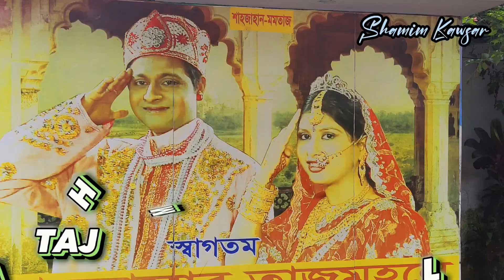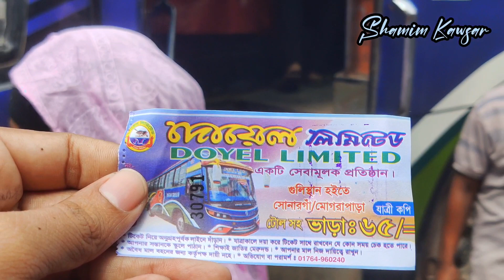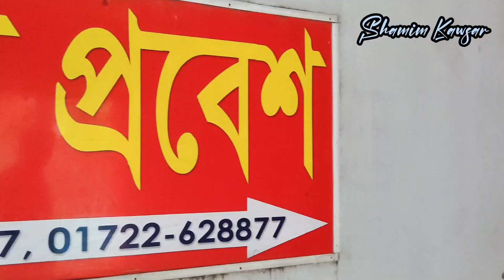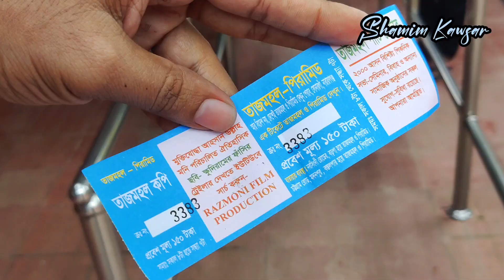তাজমহল বাংলাদেশ | Taj Mahal Bangladesh | তাজমহল সোনারগাঁও এর বিস্তারিত | Shamim Kawsar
Taj Mahal Bangladesh:

The Taj Mahal Bangladesh is a replica of the real Taj Mahal (located in Agra, India) at Sonargaon, Perab, 30 miles east of Dhaka, the capital of Bangladesh.  Taj Mahal Bangladesh owner Ahsanullah Moni, a wealthy filmmaker, announced his 'copycat version of the Taj Mahal' project in December 2008.  The project has cost around 50 lakh rupees and is being built in Sonargaon, 30 miles north east of the capital Dhaka.  As the reason for its construction, he said, "This replica of the Taj Mahal is made so that the poor people of his country, who cannot afford to go to India to see the real monuments, can fulfill their dream of visiting the Taj Mahal from their own country".
 Its construction started in 2003.  It was opened to the public in December 2008.
বাংলার তাজমহল

বাংলার তাজমহল ও পিরামিড

বাংলার তাজমহল কোথায়

ঢাকা থেকে বাংলার তাজমহল

এলাম বাংলার তাজমহল

বাংলার তাজমহল taj mahal in eyed

বাংলার তাজমহল কিভাবে যাব